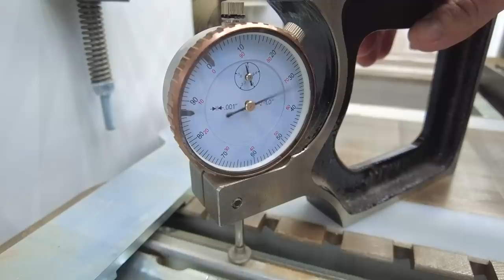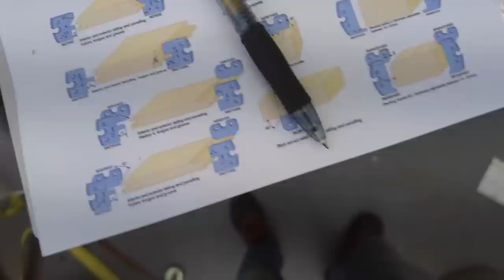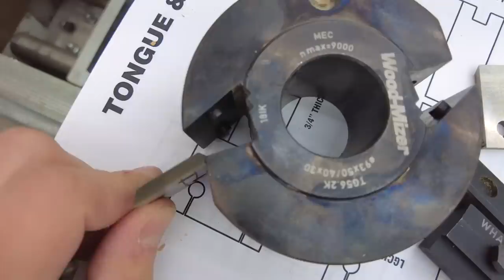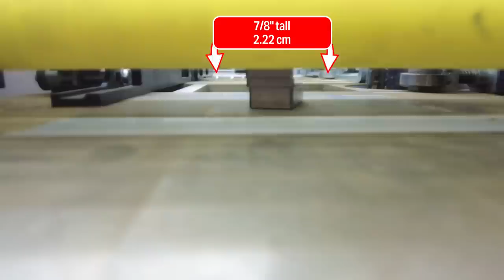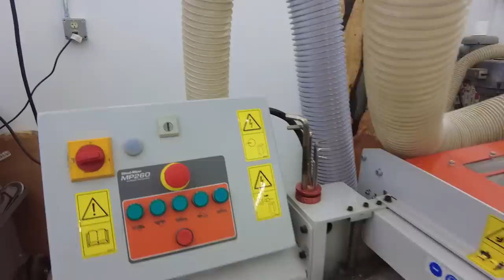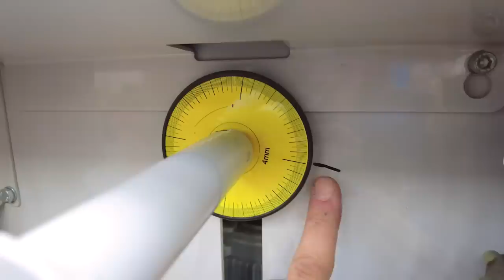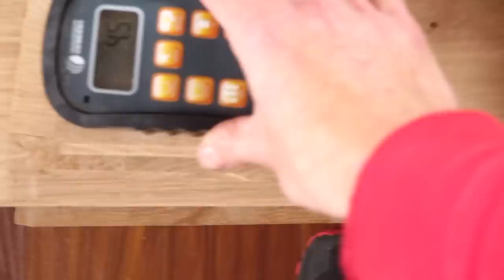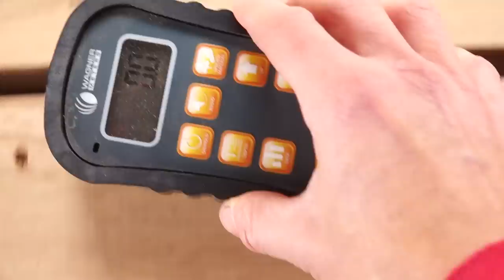I Swore I'd Never Make Flooring Again | Home Renovation & Addition Part 50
Products Used
Oneway Multigauge
Straight Edge
Moisture Meter

Chapters
0:00 - Intro
4:14 - Edge Jointing
8:29 - Machine Setup
28:50 - Test Boards
37:51 - Running Flooring